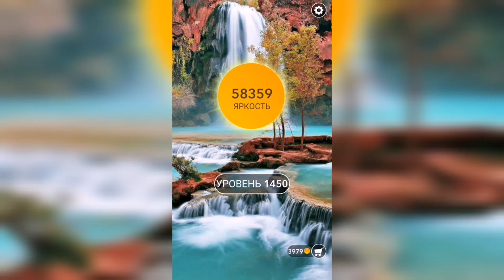Word / Слово Крест: Поиск русского кроссворда / Уровень 1450